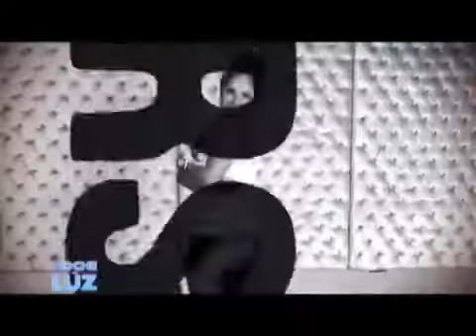Glency Feliz presenta 5 tendencias para verte delgada @luzgarciatv Noche De Luz